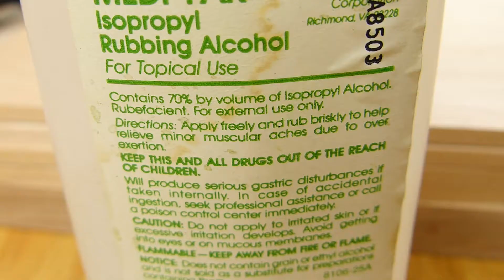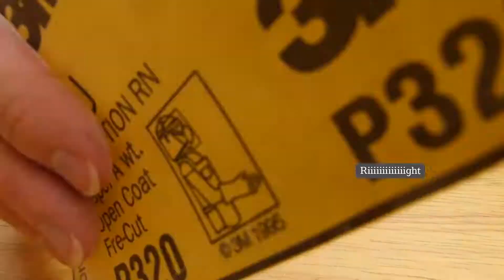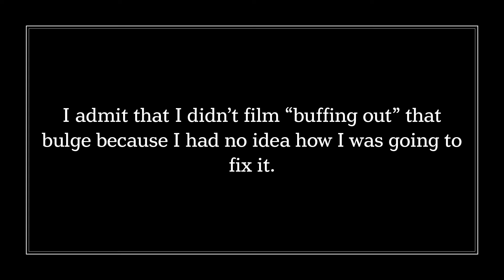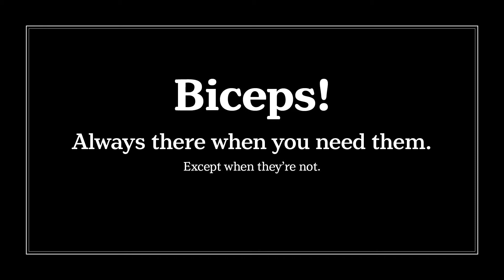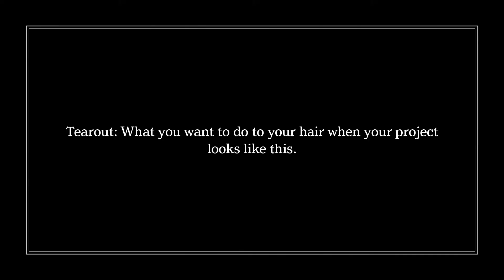Making a Wood Lantern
In this video I show how I made a simple lantern with wood and humor. While I'm making a specific lantern and hole pattern, this video should be used as inspiration. There are many ways to make a lantern and just as many different patterns. Find what works for you and keep it fun!

If you like the video, please click the Like button.

Dream it. Make it.

Saw (use whatever you have on hand. Mine is an older and more simple version of this) - Amazon

Ruler (this is similar to what I used) - Amazon

Drill (use whatever you have. Mine is a very old drill)

Basic Drill Bits (use whatever you have) - Home Depot

Rotary Tool (this is a newer version than mine) - Home Depot

Needle Nose Pliers (use whatever you have to keep your fingers safe)

Hammer (use whatever you have. Mine is of unknown vintage)

Polyurethane (or use whatever works for your situation) - Home Depot

Battery-Operated LED Puck Lights (these weren't overly bright - if you want anything other than an accent light, choose something brighter) - Home Depot

As with any project there are multiple techniques, materials and tools that can be applied. This video just shows what I did for this specific item. Enjoy!